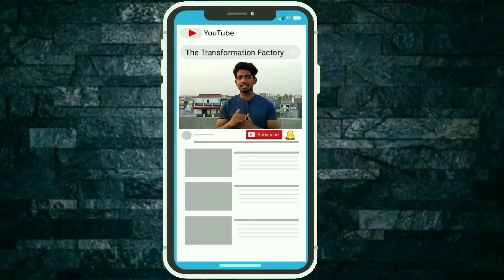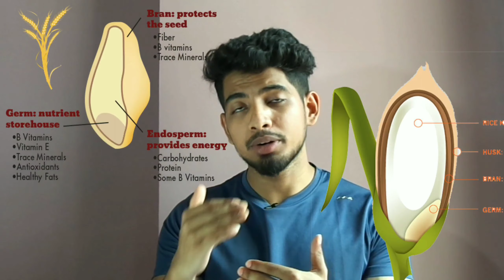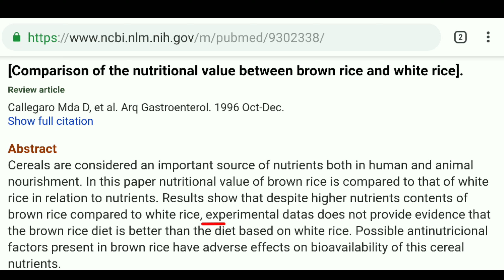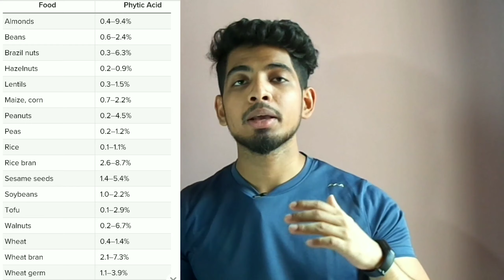WHITE RICE vs BROWN RICE | The complete story || The Transformation Factory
Hello guys, in this video I've explained about the difference between#whiterice and brownrice , so that you can choose which one you need for your better

1. AFFORDABLE RAW/CONCENTRATE WHEY PROTEIN (UNFLAVORED) - 1kg
• Nakpro gold

2. AFFORDABLE CONCENTRATE WHEY PROTEIN (FLAVORED) - 1kg

3. AFFORDABLE CREATINE MONOHYDRATE

4. Body fat percentage measuring caliper

5. Pull-up Bar for Home, Mountable, Adjustable in Length